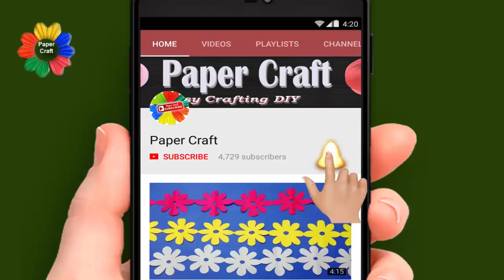paper cutting designs easy-How to Paper Cutting Designs for room decoration step by step-paper craft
paper cutting designs easy-How to Paper Cutting Designs for room decorations step by step-paper craft

Play List:-